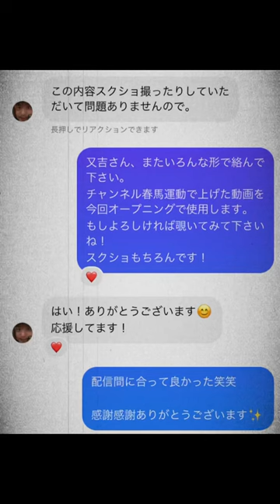春馬くんの真実を話した又吉教太とのDMのやりとりを公開します